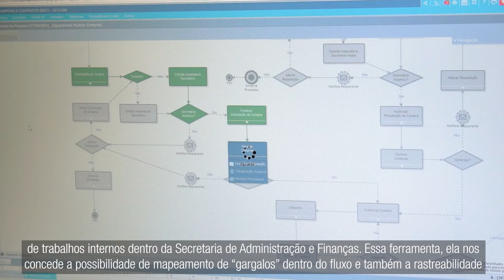Indaial digitaliza processos com workflow e reduz 90% do uso de papel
Com a tecnologia para gestão pública da IPM Sistemas, a Prefeitura de Indaial (SC), município de 72,3 mil habitantes no Vale do Itajaí, está revolucionando a forma de trabalho dos servidores públicos, deixando-a simplificada e ágil. Ao mesmo tempo, está qualificando o atendimento aos cidadãos e gerando economia.
Por exemplo, o setor de compras já registra 90% de diminuição do uso de papel. Com o processo de modernização digital e implantação de processos automatizados via Workflow, a estimativa é que mais de 12 mil páginas deixem de ser impressas por mês na Prefeitura.

Neste vídeo, confira depoimentos de:
Alessandra Mara de Souza - Auxiliar administrativo do RH da Prefeitura de Indaial (SC)
Djessica Bachmann - Licitadora da Prefeitura de Indaial (SC)
Israel Antônio Moretti - Contador da Prefeitura de Indaial (SC)
Jean Roberto Zonta - Comprador da Prefeitura de Indaial (SC)
Jussara Marli Thurow Conti - Tesoureira da Prefeitura de Indaial (SC)
Silvio César da Silva - Secretário de Administração e Finanças de Indaial (SC)